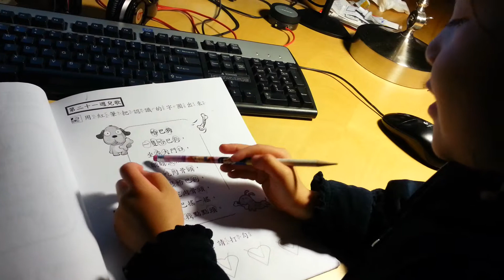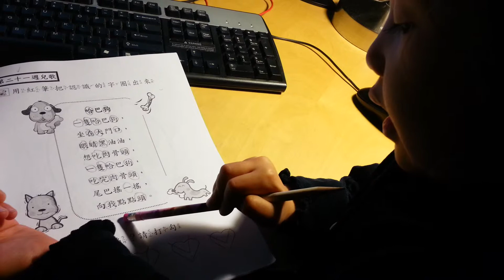Reading Homework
Reading Homework Feb 27, 2013